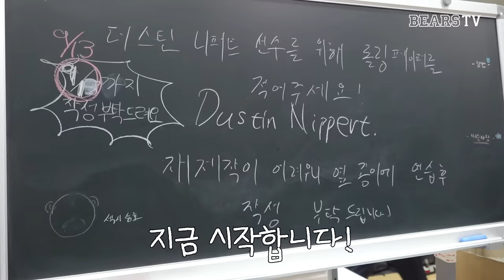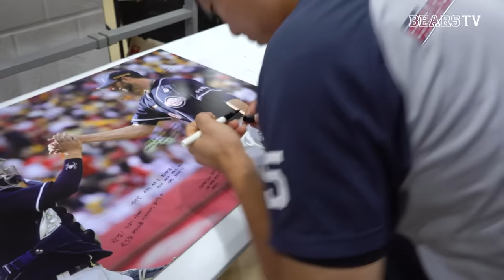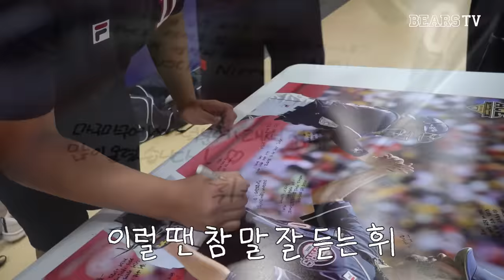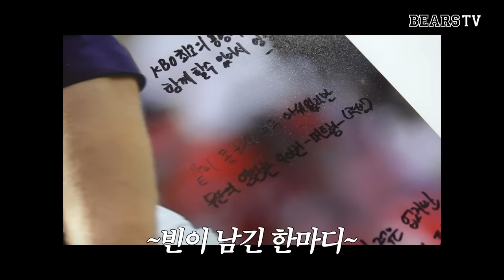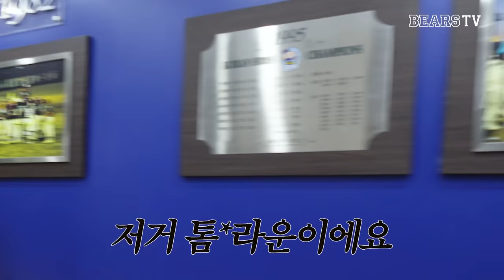'나야, 롤링페이퍼'🧑‍🍳 니퍼트 은퇴식 롤링페이퍼 비하인드✏️ [두런두런]